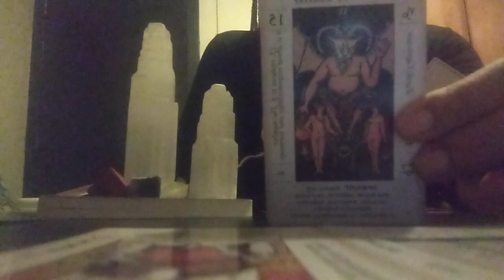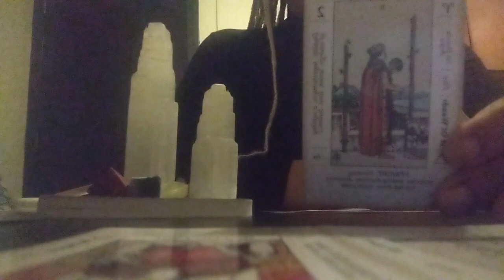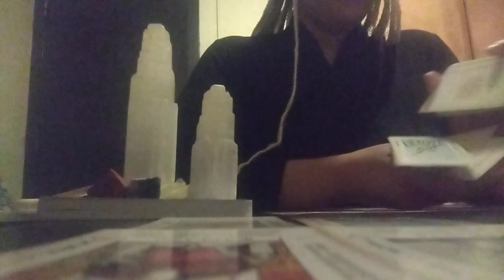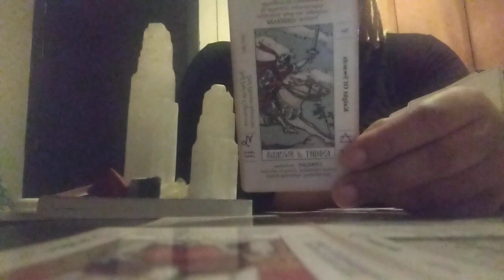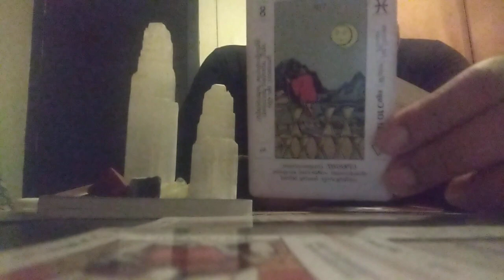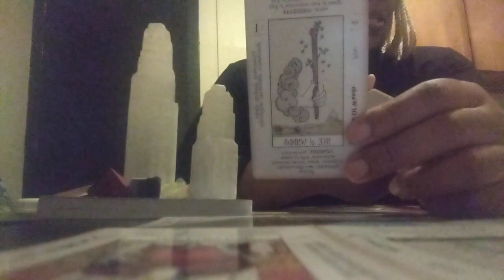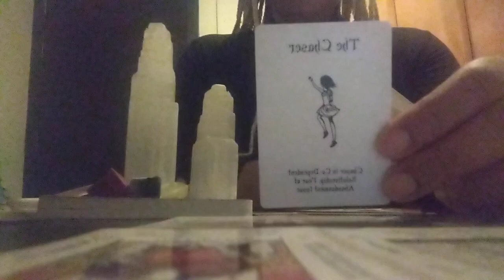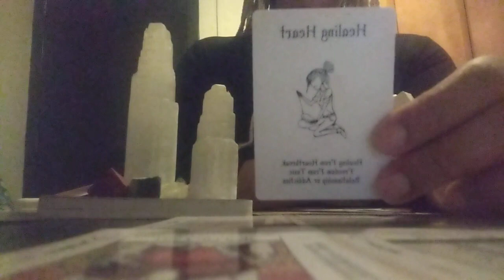Leo♌They've Broken🆓From Toxic Cycles And Focusing On Self Love💕